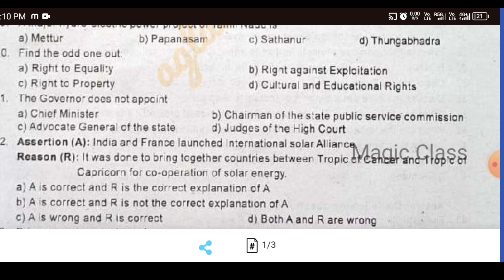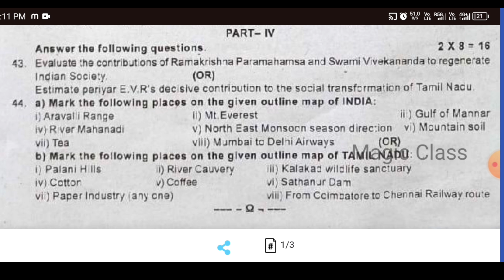10th half yearly question paper 2024 | 10th social half yearly exam question paper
10th half yearly question paper 2024 | 10th social half yearly exam question paper |10th social term 2 model paper 10th social half yearly question paper

In this video lets see a model question paper of 10th social term 2 previous year 10th social half yearly exam paper 2023